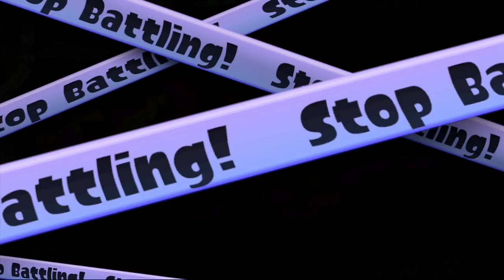Splatoon Saturday's! 18/7 - TRIPLE KILL!!!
Time for Splatoon Saturday's! This is where we play several rounds of Splatoon.